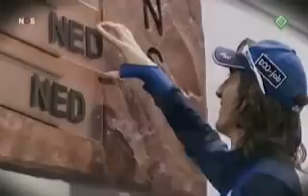Enrico Fabris 5000m World Record Salt Lake City 10-11-2007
Enrico Fabris 5000m World Record Salt Lake City on 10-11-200